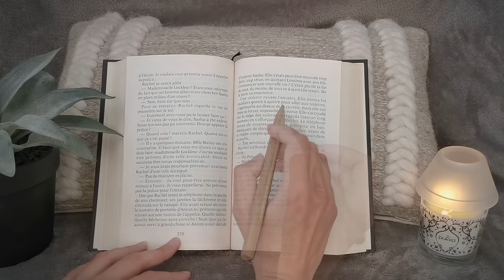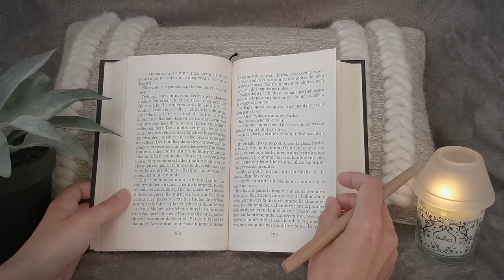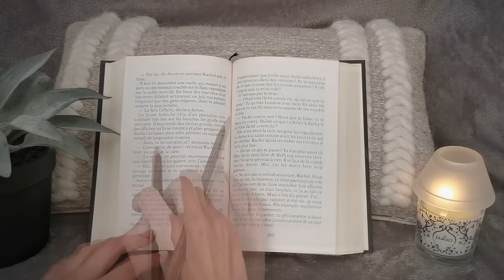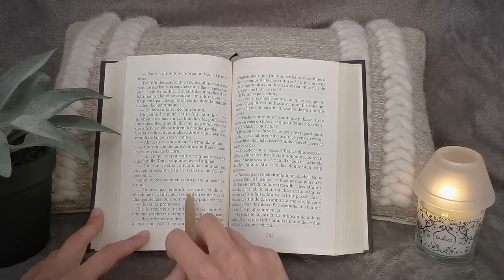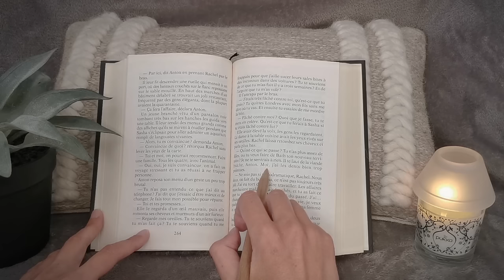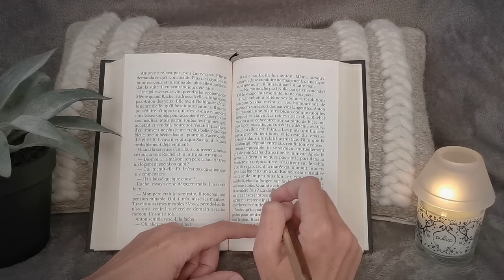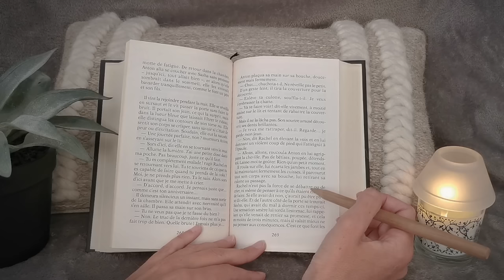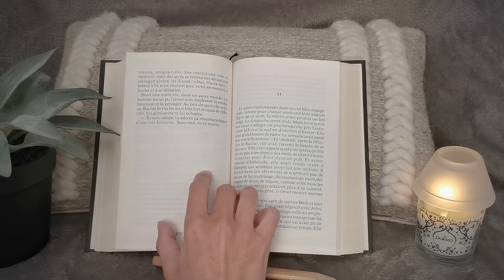ASMR - Semi-inaudible reading 📖 - Clicky whispers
Hello everybody 🌸
today we are doing a semi-inaudible reading in French 📖!
I hope you will find it relaxing 💤

voilà une petite lecture semi-inaudible 📖 et proche du micro, pour se relaxer 😴

Bonne nuit !
Diana